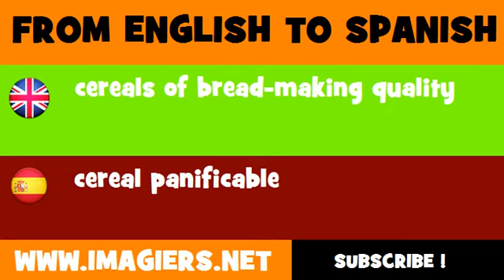ESPAÑOL = INGLÉS = cereal panificable